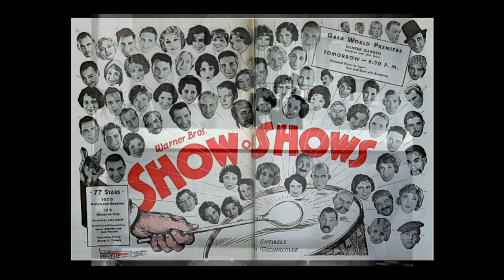“Singin’ in the Bathtub” by Chick Endor 1929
Leonard Joy: Director
Victor 22245-A

From the 1929 Warner Brothers picture “Show of Shows”.

Show of Shows (from IMDB):
In 1929, the studio gave the cinema its voice and offered audiences a chance to hear their favorite actors and actresses from the silent-screen era. For the first time, they can be heard in a gaudy, grandiose musical-comedy revue. But also appearing are actors and actresses from the first 'talkies', stars from Broadway, and, of course, German Shepherd Rin-Tin-Tin. Frank Fay is the host of the more than 70 well-known stars who show various acts.

Show of Shows Synopsis (From TCM):
Following the introduction of emcee Frank Fay, a dramatic prologue presents an execution in a medieval setting. The "Military March" number features Monte Blue and a horde of chorus girls in a dancing routine. Winnie Lightner then sings "Singin' in the Bath-Tub" with a male chorus attired as bathing girls, and performs a comedy takeoff with Bull Montana. Georges Carpentier appears as a boulevardier in a number featuring "If I Could Learn to Love," supported by Alice White and Patsy Miller. Irene Bordini appears with various composers, each seated at a piano, and sings their successes. In the Florodora Number, the girls sing, then are replaced by the Florodora Boys, demonstrating their occupations in a dance routine. Beatrice Lillie, in a comedy sketch, does "Your Mother and Mine." In the "Motion Picture Pirates" number, Ted Lewis appears with an array of leading screen ladies and heavies along with his band on a picturesque pirate ship. Myrna Loy and Nick Lucas appear in an Oriental routine featuring "Li-Po-Li," and an all-star number features eight sets of starlets, each attired in costumes of various countries in "Meet My Sister," with Richard Barthelmess as emcee. A rhythmic ballet number features 75 dancing girls in black and white costumes, highlighted by Louise Fazenda; then Lupino Lane appears in a tramp ballet. John Barrymore, along with Anthony Bushell and E. J. Radcliffe, acts out a scene from Richard III . In the "Bicycle Built for Two" number, Douglas Fairbanks, Jr., heads a prominent group of stars in a satire of 1900; the Execution Number, laid in the badlands of Mexico, features Monte Blue and some of the screen's leading heavies, headed by Noah Beery. The "Lady Luck" finale stars Betty Compson and Alexander Gray along with 15 individual acts, climaxed by a screen image of each of the film's stars singing "Lady Luck."

Chick Endor:
Chick Endor was born on September 13, 1893 in Milwaukee, Wisconsin, USA. He was an actor, known for Elstree Calling (1930) and Two Hearts in Harmony (1935). He died on September 1, 1941 in Miami Beach, Florida, USA.